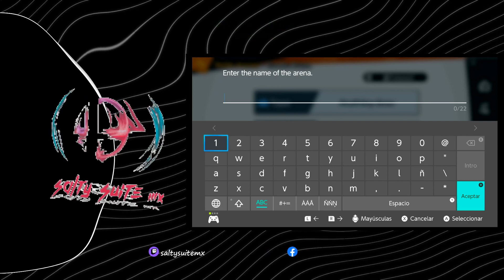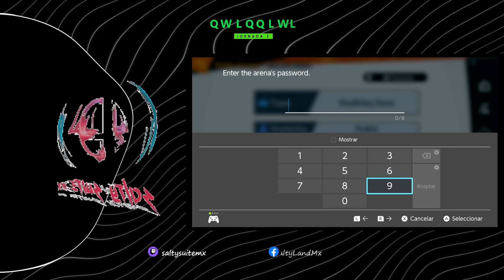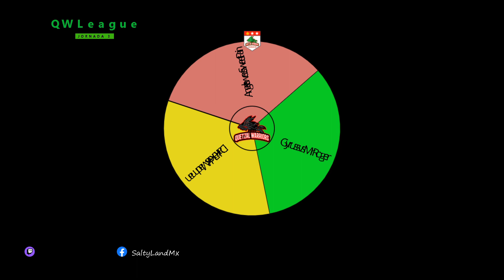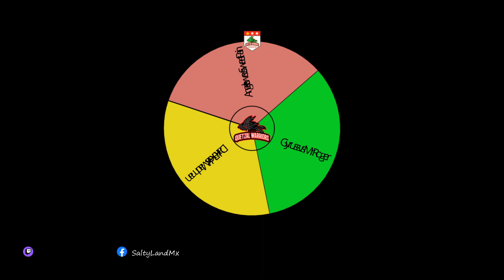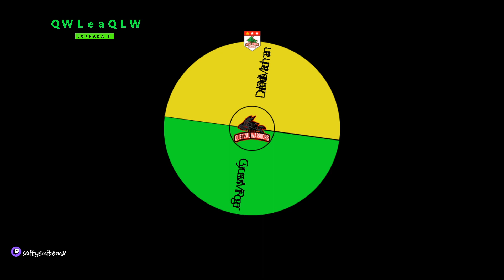Quetzal Warriors League • Temporada I | Jornada 3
Hacemos transmisiones en vivo por facebook gaming, en este canal se resubirán todos nuestros eventos (Torneos, Crew Battles, Quetzal Warriors League y más).

Tampoco olvides seguir a nuestros compañeros de SALTY SUITE MX y Diario Otaku Gamer.